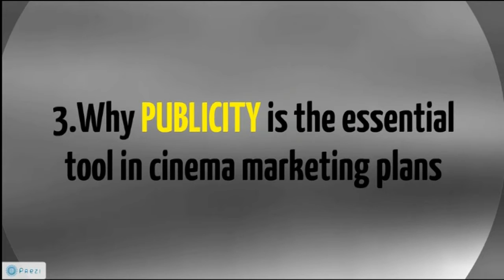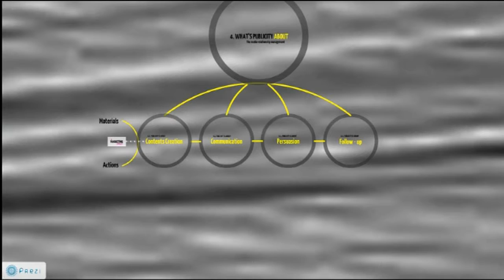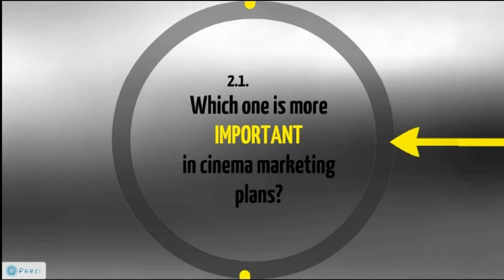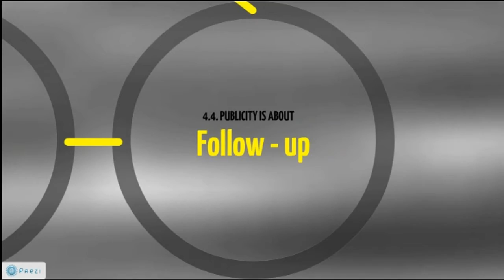Lecture PUBLICITY FOR CINEMA (Through a marketing approach)